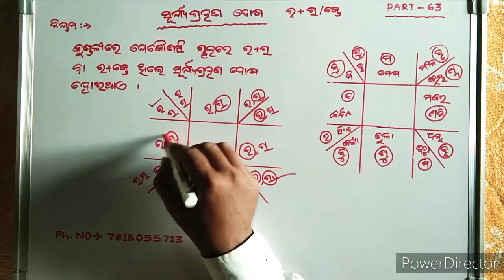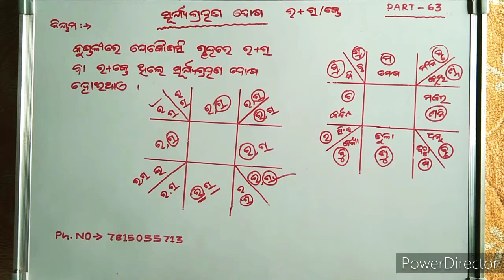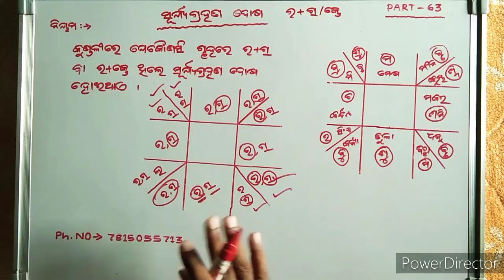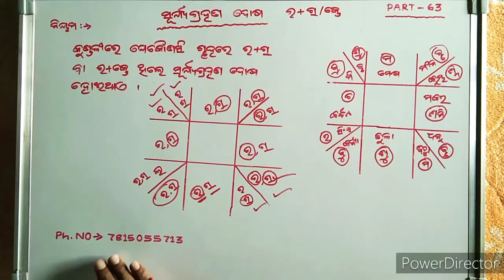ସୂର୍ଯ୍ୟଗ୍ରହଣ ଦୋଷ PART-63